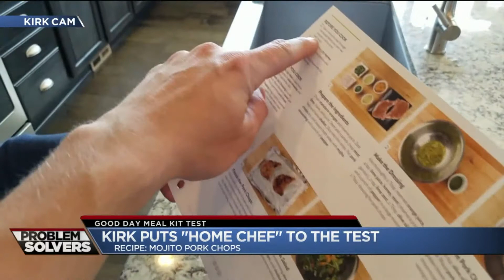Kirk & Greg put their food delivery kits to the test